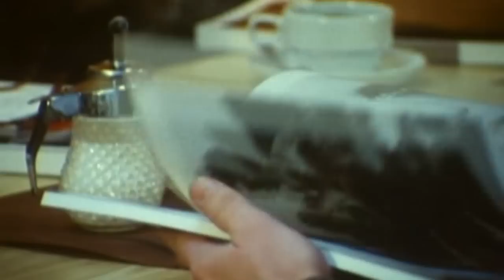Madonna - Vogue (Tribute to Photographer)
Dedicated to the memory of Helmut Newton

Special edition by Roman Voitko, VOGO FILMS

Moments from films:
"Helmut by June"
camera & directed by June Newton

Helmut Newton -- "Jun Rope' -- 'Cold Eye'" (1980)

"Helmut Newton Frames from the Edge"
directed by Adrian Maben
camera:
Jean Philippe Agnan
Claude Agostini
Jean Badal
Michel Bazille
Thierry Bodyn
Olivier Cocaul
Judith Kaufmann
Conrad Kotowski
Gilbert Lecluyse
John Sharaf